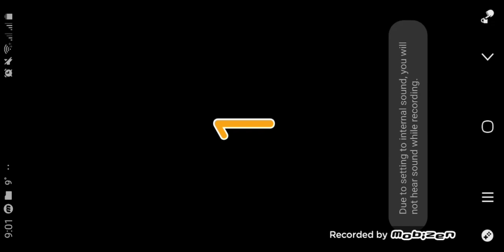Can you escape the 100 Room 12 Level 4 Walkthrough